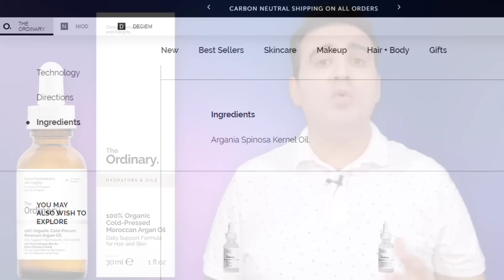عالجي التقصف والتلف والهيشان مع ذا أورديناري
ـــــــــــــــــ
ــــــــــــــــ

ــــــــــــــــــــ
ــــــــــــــــــــ

=*=*= قوائم الفيديوهات =*=*=

ــــــــــــــــــــ
ــــــــــــــــــــ

The Ordinary 100% Organic Cold-Pressed Moroccan Argan Oil

جميع الحقوق محفوظة ® قناة دكتور عصام شومان